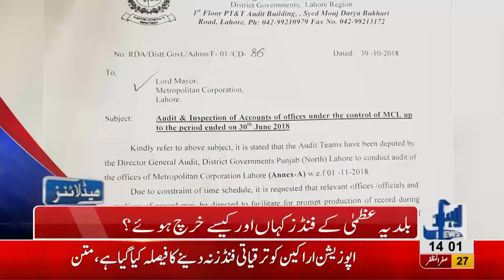02 PM Headlines Lahore News HD – 6th November 2018